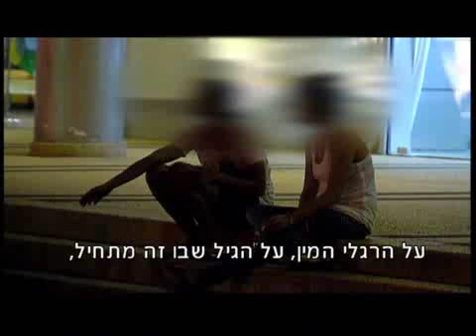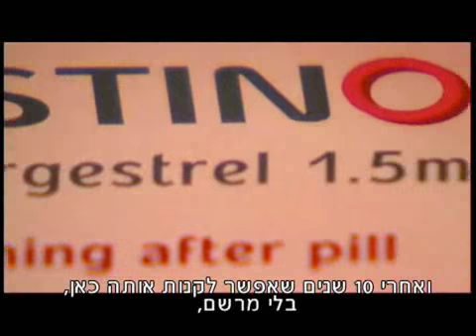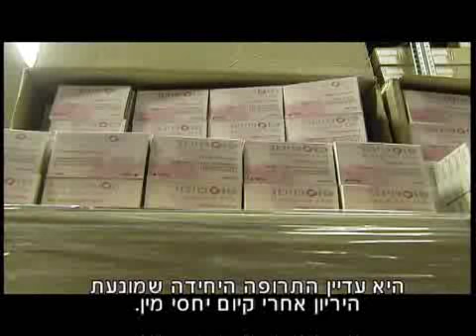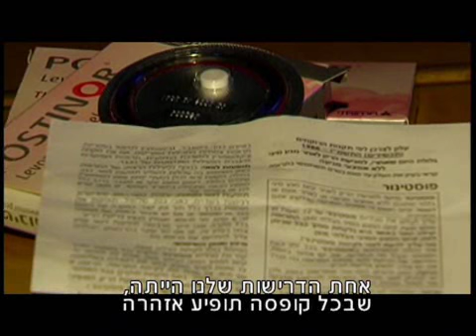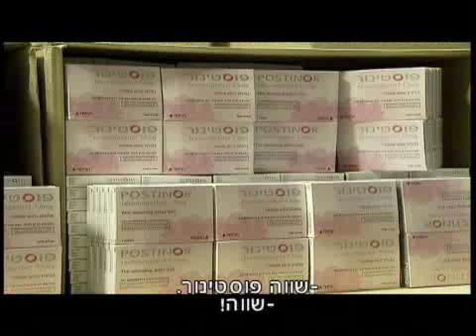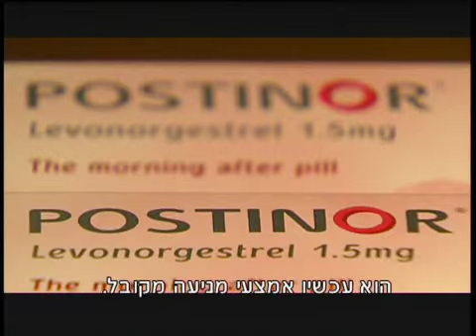כך הפכו גלולות היום שאחרי לסוכריות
הגלולה ששינתה את הדרך בה נזהרות צעירות שלא להיכנס להיריון היא כעת אחד המוצרים הנמכרים ביותר בבתי המרקחת בישראל. מי מרוויח מזה? לא מעט אנשים